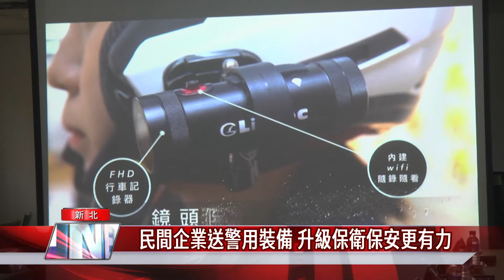民間企業送警用裝備 升級保衛保安更有力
警察是人民保母，執勤時需要配合許多設備才能讓工作順利且安全，新北市承天禪寺及民間企業共同捐贈給土城分局警用裝備，包含安全帽、行車紀錄器及無線電耳機麥克風。另外，創見資訊公司以極優惠的價格，將新型的微型攝影機半買半相送，提高員警值勤設備，平安值勤守護全民。